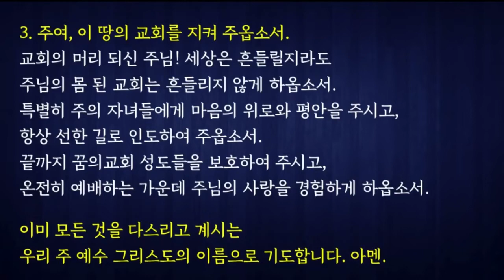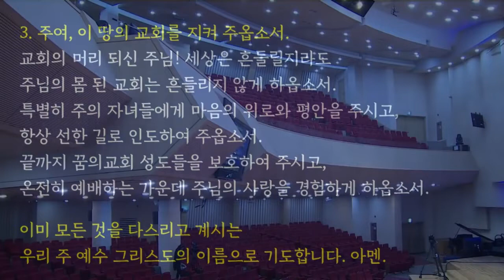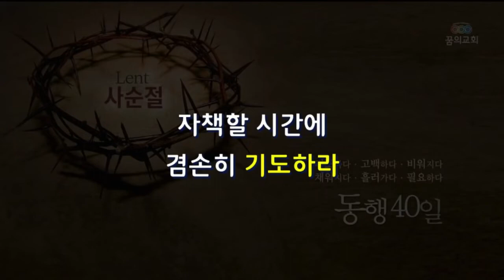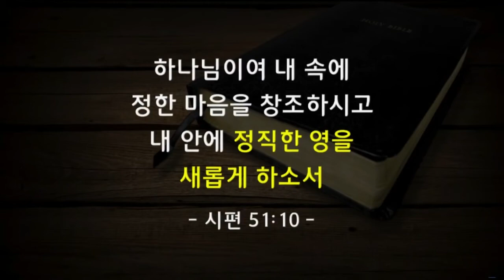꿈의교회 김학중목사 | 실수를 통해 성장하다 [CTS2]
설교 제목 : 실수를 통해 성장하다

17. 아브라함이 하나님께 기도하매
      하나님이 아비멜렉과 그의 아내와
      여종을 치료하사 출산하게 하셨으니
18. 여호와께서 이왕에 아브라함의 아내 사라의 일로
      아비멜렉의 집의 모든 태를 닫으셨음이더라